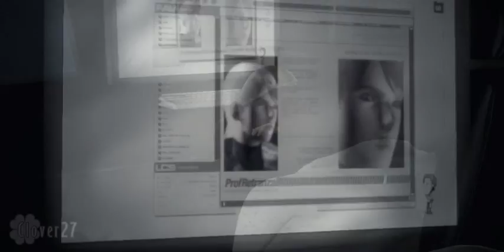Your Hand in Mine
Video Editor: Clover27
Song: Your Hand in Mine
Artist: Explosions in the Sky
Video: Metal Gear Solid: The Twin Snakes; Metal Gear Solid 2: Sons of Liberty; Metal Gear Solid 3: Snake Eater; Metal Gear Solid 4: Guns of the Patriots; Metal Gear Solid: Portable Ops; Metal Gear Solid: Peace Walker
Softwares: Sony Vegas pro 9.0